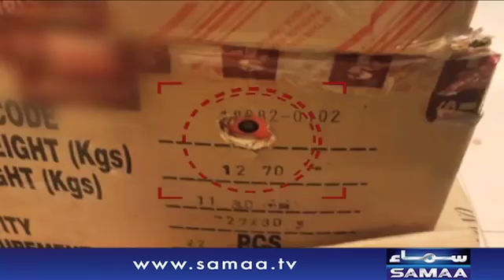Kia Shopping Centers kahwateen Ke Liye Mehfooz Hain? | Crime Scene | Samaa TV | 12 Feb 2018